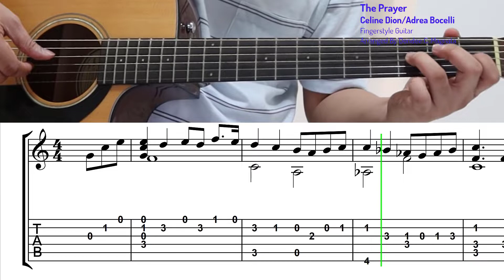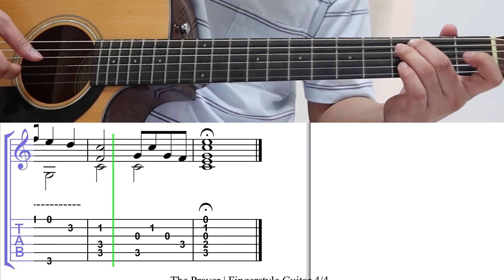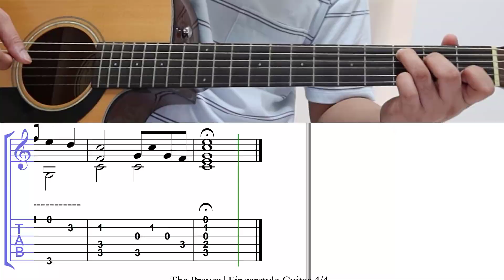The Prayer - Celine Dion/Adrea Bocelli | Easy Fingerstyle Guitar Tutorial with on-screen Tabs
Hello Guitar Friends, I am sharing to you my easy fingerstyle guitar arrangement of "The Prayer" by Celine Dion/Adrea Bocelli. This arangement is simplified and in the key of C Major.